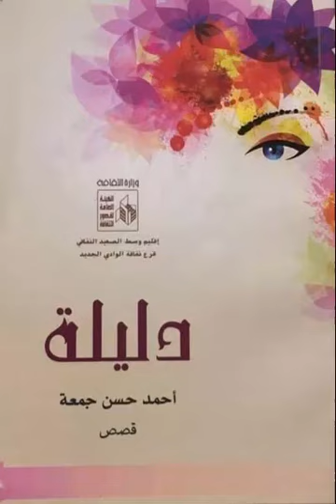دليلة للكاتب الدكتور احمد حسن جمعة ابن الوادي الجديد مجموعة قصصية متميزة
دليلة للكاتب الدكتور احمد حسن جمعة ابن الوادي الجديد مجموعة قصصية متميزة  من طبيب عظام لافضل كاتب  خواطر وقصص قصيرة في الوادي الجديد
اهداء مني لصديقي الرائع ابن الداخلة
 صدقني لقد رايت كل كلمة تكتبها بعيون قلبي انت رائع لا تختلف عن عمرو حسن هو في الشعر وانت في القصص
snosy"sworld
احمد_سنوسي_الوادي_الجديد عالم احمد سنوسي قران كريم Holy Quran قناة يوتيوب تهتم بالقران الكريم قران كريم بصوت السيخ والقاريء من كل مكان هدفنا توصيل القران الكريم الي الناس ونشر الدين الاسلامي من خلال تلاوتة القران الكريم Holy Quran القران الكريم شفاء وعلاج للناس ونقدم مجموعة من الابتهالات ابتهالات دينية وHoly Quran باصوات مختلفة